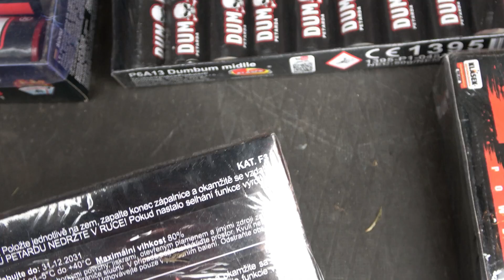Welcher DUM💀BUM ist der Beste? Polenböllervergleichs 🧨🇵🇱